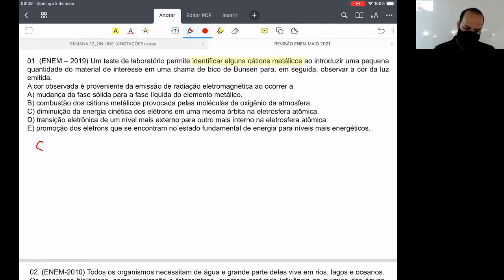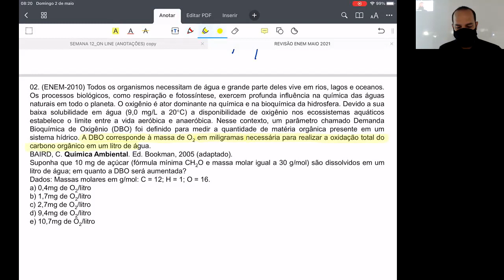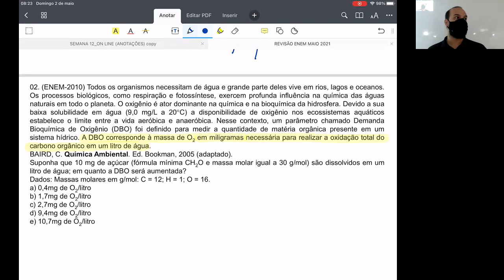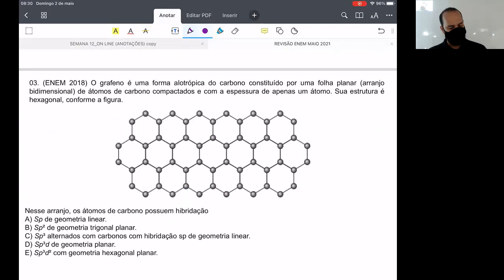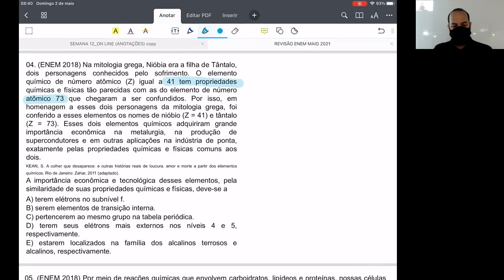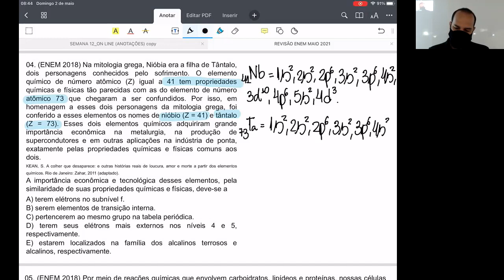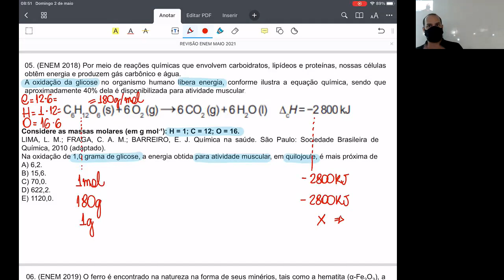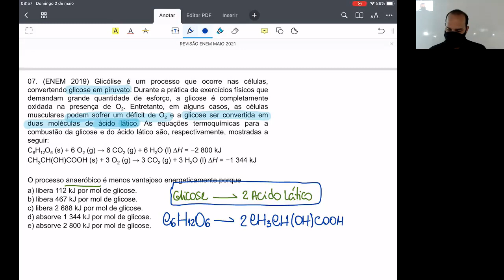REVISÃO ENEM QUÍMICA AULA 01